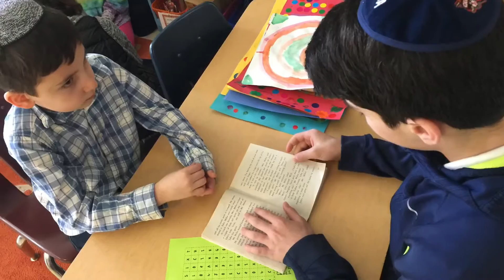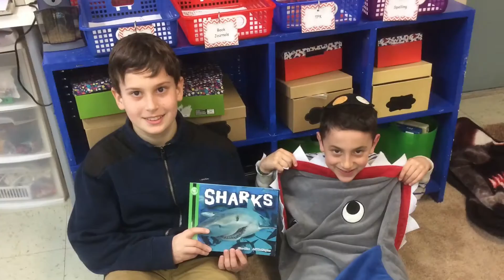Bi-Cultural Day School celebrated Read Across America